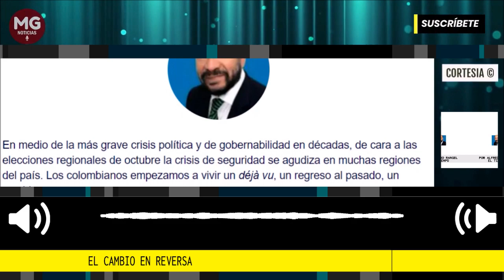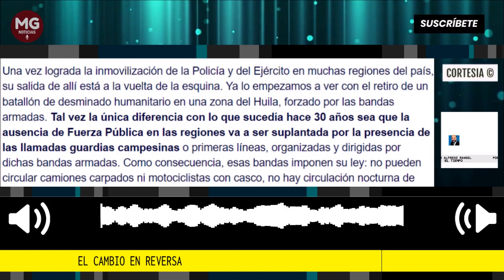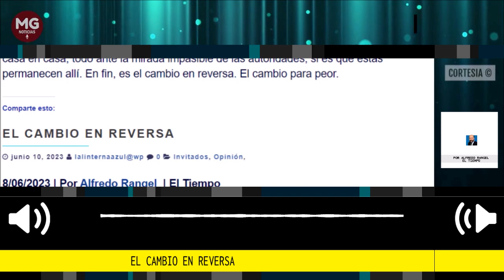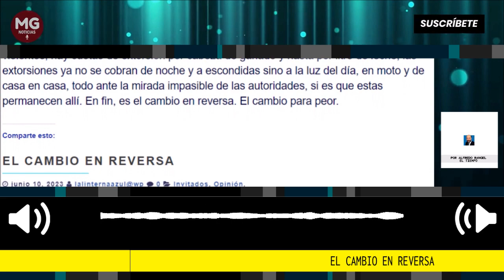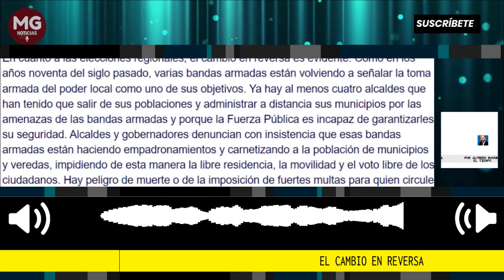EL CAMBIO EN REVERSA 🔴 Por Alfredo Rangel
En medio de la más grave crisis política y de gobernabilidad en décadas, de cara a las elecciones regionales de octubre la crisis de seguridad se agudiza en muchas regiones del país. Los colombianos empezamos a vivir un déjà vu, un regreso al pasado, un cambio, pero en reversa.
columna Alfredo Rangel para El Tiempo